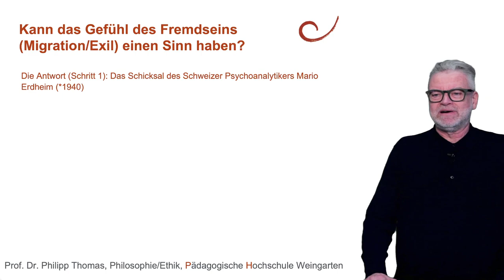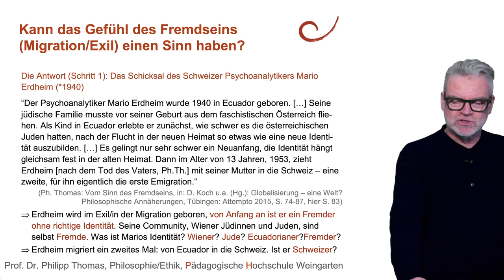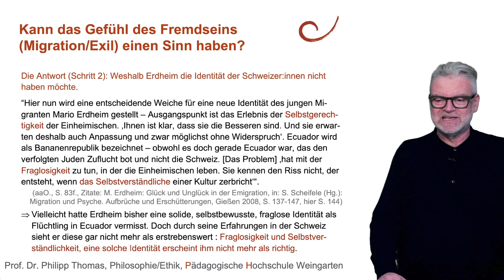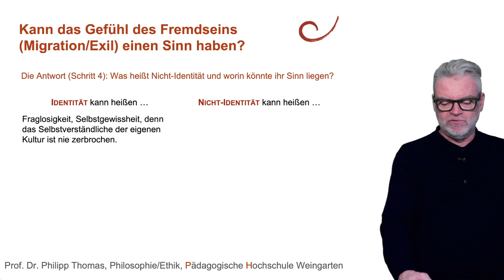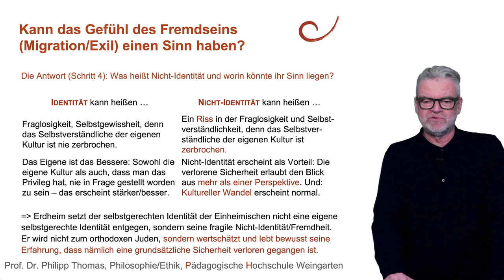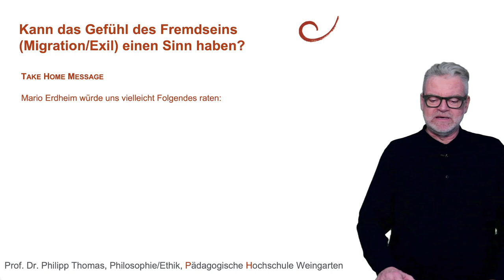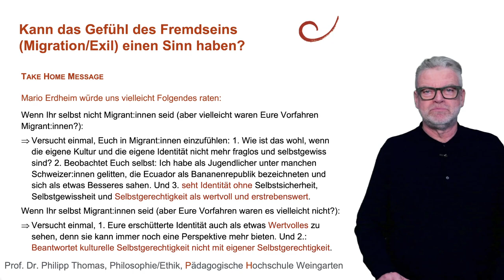45 Kann das Gefühl des Fremdseins (Migration/Exil) einen Sinn haben? (M. Erdheim)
Kann das Gefühl des Fremdseins (Migration/Exil) einen Sinn haben? Der Schweizer Psychoanalytiker Mario Erdheim erklärt, wir sich dies vorstellen lässt: 1940 als Kind jüdischer Eltern im Exil in Ecuador geboren, war er von Beginn an der Fremde. Und wurde dies umso mehr, als er mit seiner Mutter im Alter von 13 Jahren in die Schweiz emigrierte. Konfrontiert mit der Selbstgewissheit und Selbstgerechtigkeit vieler Schweizer fand Erdheim schließlich zu einer selbstbewussten Übernahme seines Fremdseins und seiner Nicht-Identität.